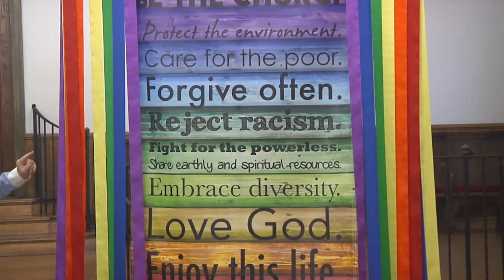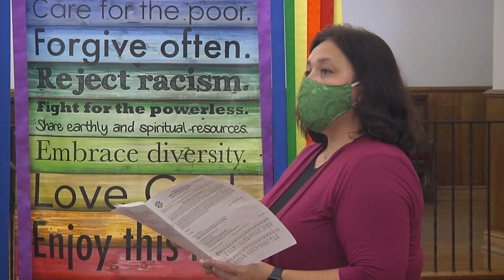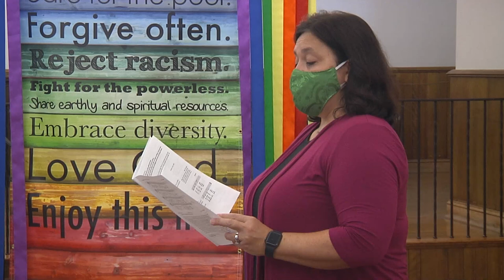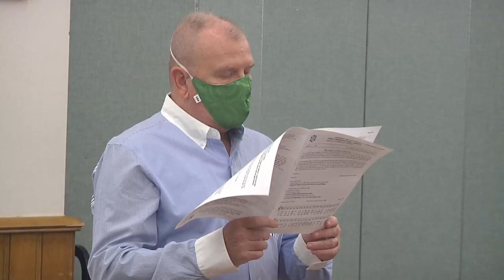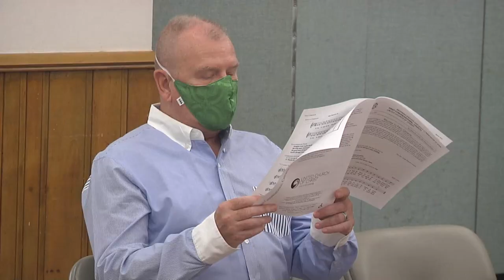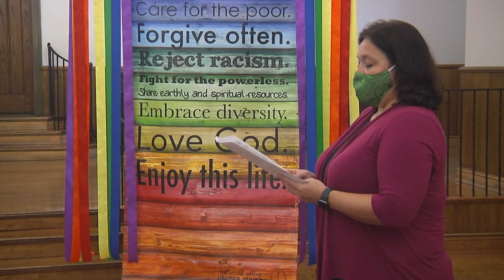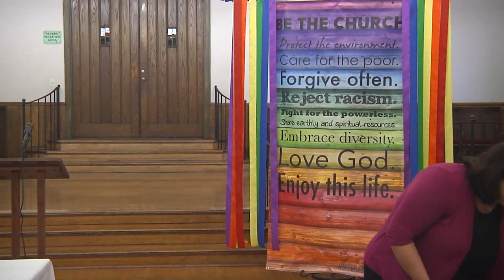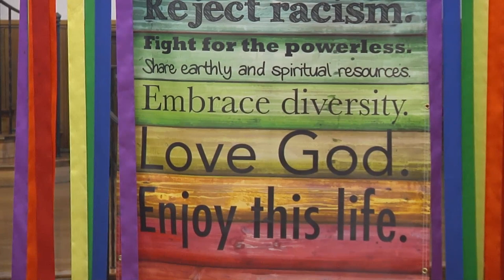The Fifteenth Sunday after Pentecost, Sep 13 2020 9 a.m. Service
First Congregational Church, United Church of Christ, Columbus, Ohio.  Worship bulletin

To give to the mission of the day or to the general fund of the church please Thank you for your generosity.